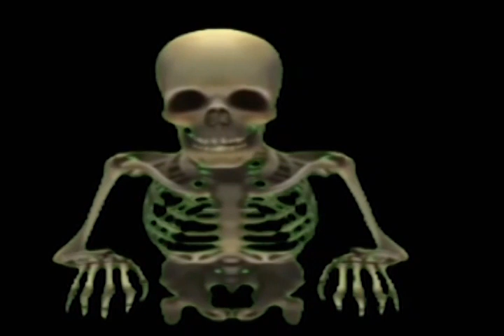💀Raat Ke Andhere ME 613💀P.G. Room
@rata ke andhere me @the comic tree